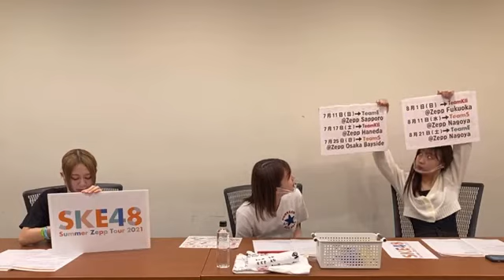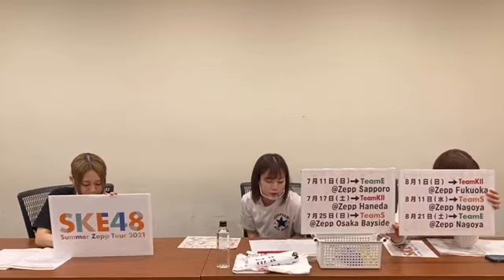2021年06月03日20時33分15秒 SKE48 Zepp Tour 2021特別配信